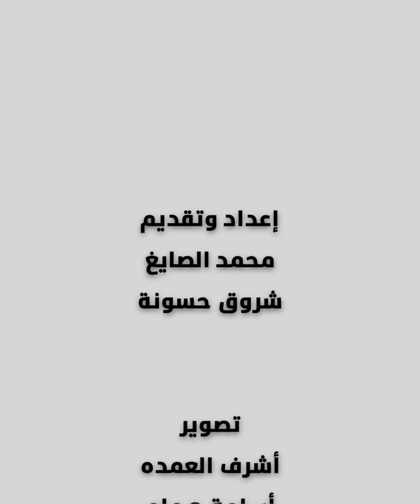تفاصيل مثيرة في خلاف جماهير الأهلي مع الشيبي .. وحل وحيد للخروج من الأزمة.. في برنامج